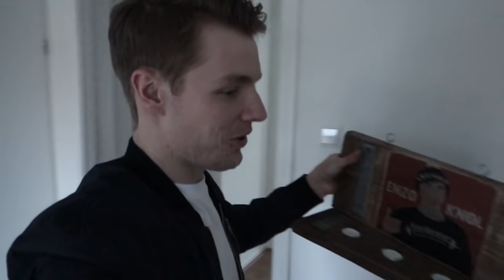RUZIE TIJDENS VOETBAL?! - ENZOKNOL VLOG #593